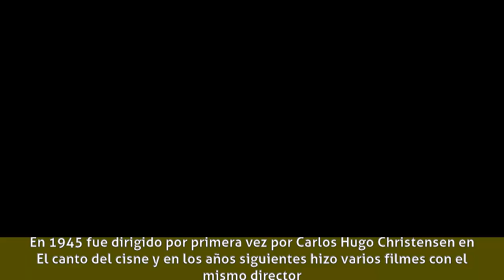Nicolás Fregues - Carrera profesional